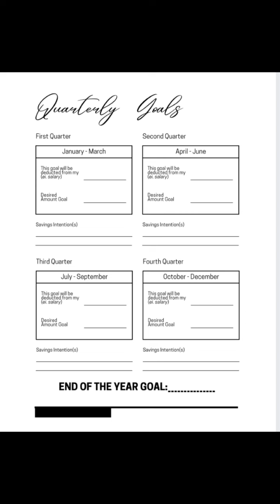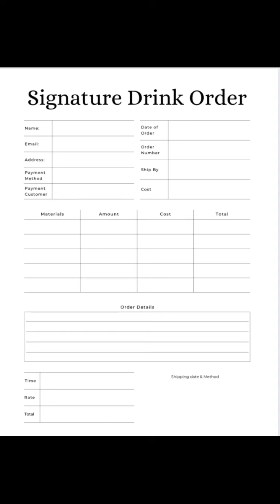The ONLY Business Planner for Mobile Bartender’s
The "Mobile Bartenders Digital Business Daily Planner" (90 PAGES) is a modern and versatile solution designed to streamline the operations of mobile bartending businesses.

This digital planner is specifically crafted to help mobile bartenders efficiently manage their daily tasks and responsibilities with the convenience of digital accessibility.

Key features of the Mobile Bartenders Digital Business Daily Planner include:

1. **Digital Convenience**: Access your daily planner from any device with an internet connection, making it easy to manage your mobile bartending business on the go.

2. **Daily Schedule**: A structured and customizable daily schedule section, enabling bartenders to plan events, consultations, and other business activities with ease.

4. **Event Logistics**: A digital platform for tracking event-specific details, such as location, theme, and equipment requirements, ensuring seamless event preparation.

5. **Menu Planning**: Digital space for brainstorming and planning drink menus, tailoring offerings to match client preferences and seasonal changes.

6. **Expense Tracking**: Easy-to-use digital features for tracking expenses related to ingredients, equipment maintenance, and other business costs.

7. **Income Tracking**: Tools for monitoring income from events and tips, offering a clear view of your financial performance.

8. **To-Do Lists**: Digital to-do lists for managing daily tasks, from ingredient shopping to client follow-ups, ensuring efficient task management.

9. **Client Feedback**: Digital sections for collecting client feedback and notes, facilitating continuous improvement and strong client relationships.

10. **Networking Opportunities**: Digital space for noting potential collaborations, industry events, and networking opportunities to expand your business.

The Mobile Bartenders Digital Business Daily Planner provides the flexibility and convenience that modern mobile bartenders need to effectively manage their daily operations.

Whether you're a seasoned professional or just starting out, this digital planner will help you stay organized and deliver exceptional service to your clients with the convenience of digital accessibility.